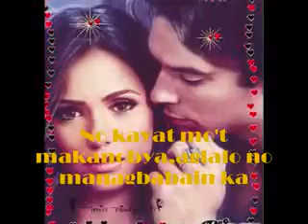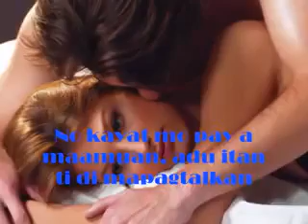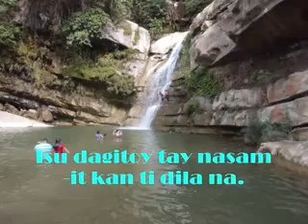ILOCANO Tips ken pasaguid